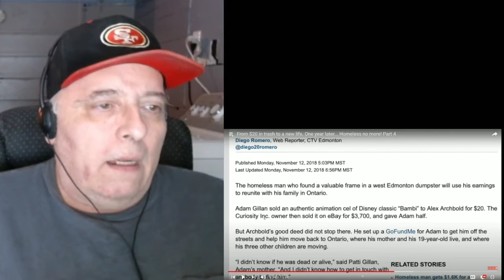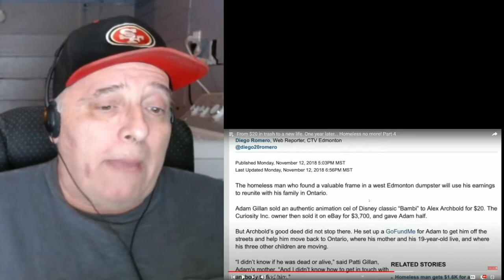From Twenty Dollars Trash To A New Life. Merry Christmas Everyone.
If You'd Like To Connect On Facebook Search The Page
Gene's Review's.